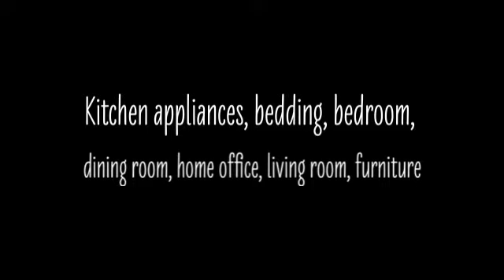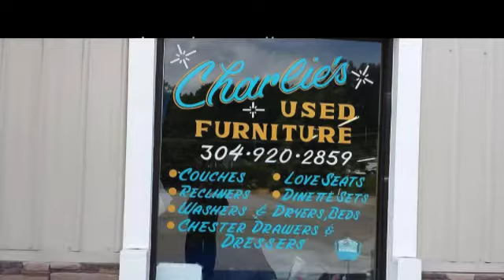Charlie's New & Used Furniture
furniture, used furniture, new furniture